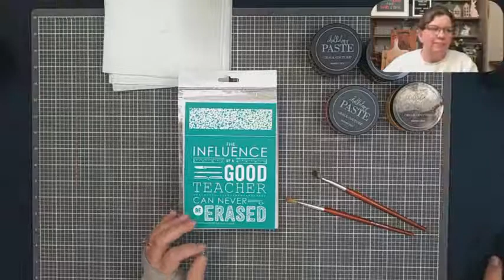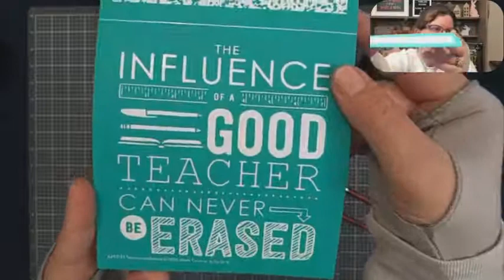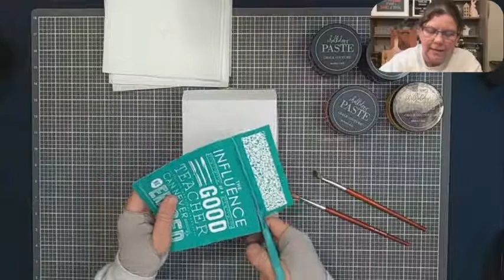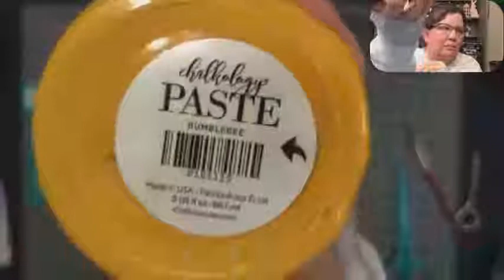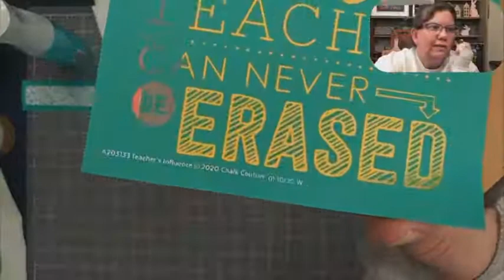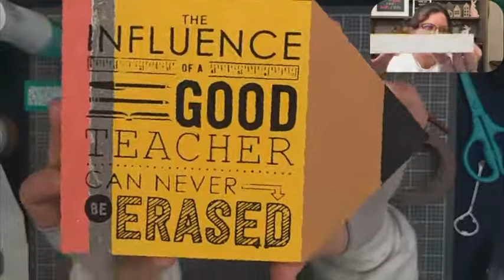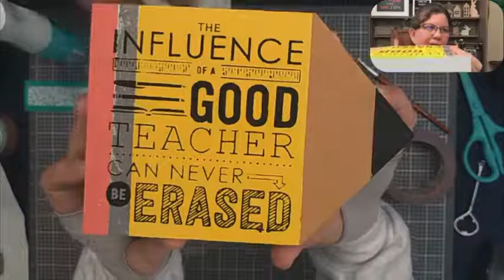Chalk Couture Teachers Influence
We greatly appreciate it!